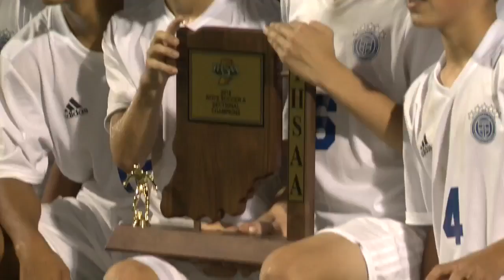Homestead, Canterbury clinch sectional title in boys soccer on 10/8/18